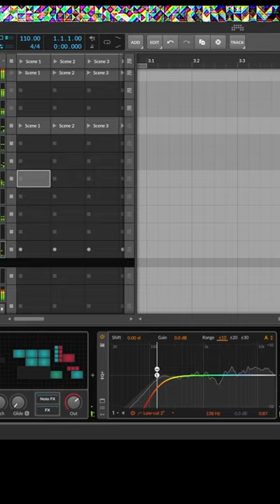Bitwig! Perfect for Musical Installations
Producers- If you still haven't checked out Bitwig,  you might be missing out!
I have recently been getting deeper and deeper into it and it really is super powerful!! This video features a techno jam session with only virtual patch cables involved.